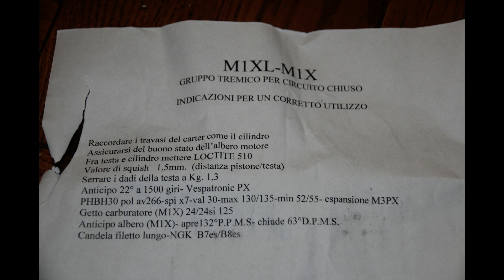vespa M1X 172cc QUATTRINI unboxing / FMPguides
very nice cylinder kit for vespa tuning by max quattrini